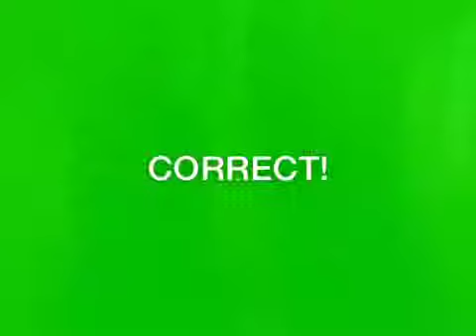Head's up - Pitch to guess